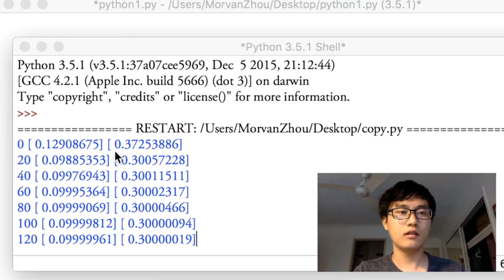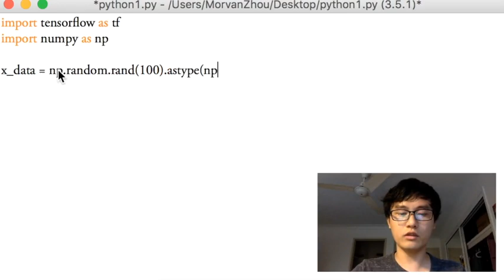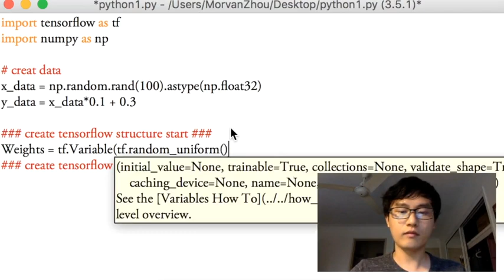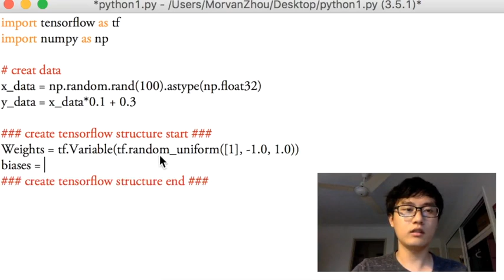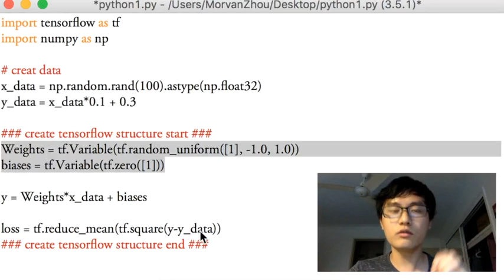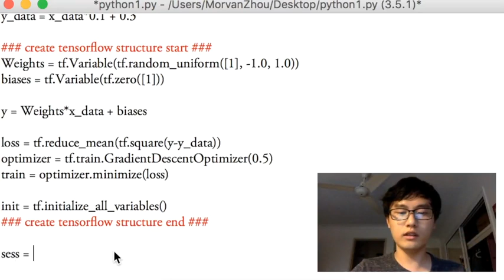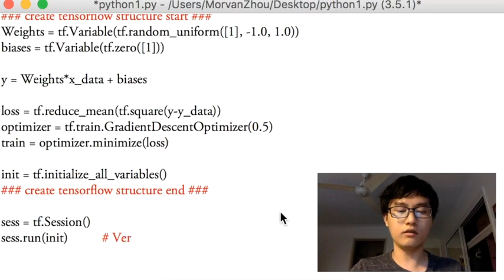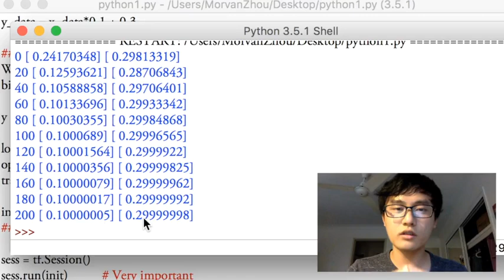Tensorflow 5 例子2 (神经网络 教学教程tutorial)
python3 tensorflow 基础 教学教程
这个例子简单的阐述了 tensorflow 当中如何用代码来运行我们学到的结构.